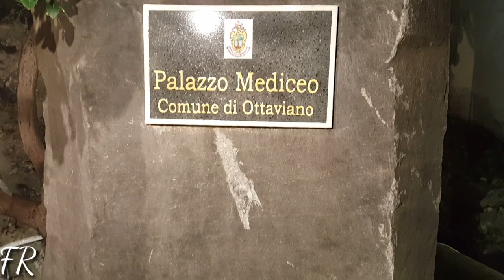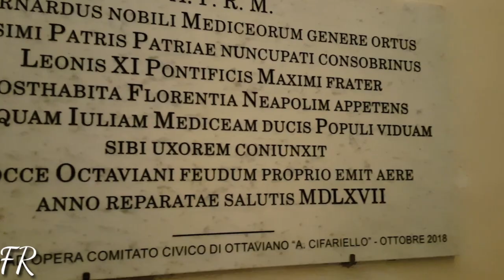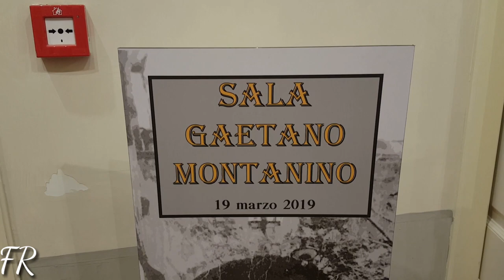Visita al Castello di Don Raffaele Cutolo a Ottaviano - Exploring Don Raffaele Cutolo Castle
Visita al Palazzo dove visse il Boss Raffaele Cutolo